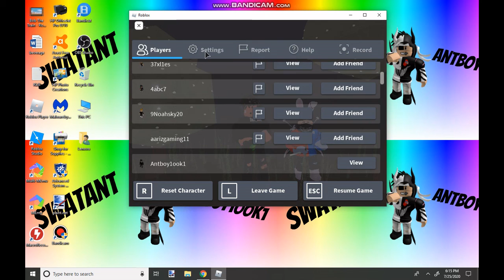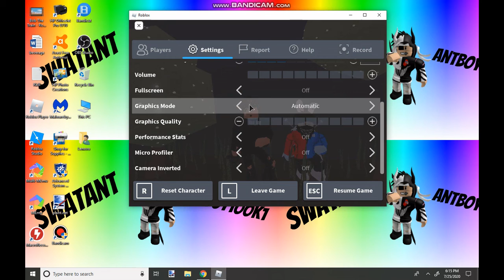Me And Swat_Syed Are Dancing | Savage Love | SwatAnt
Hi, my name is SwatAnt! On my channel you'll find a lot of Roblox videos!

Xbox: SquishyCurve381